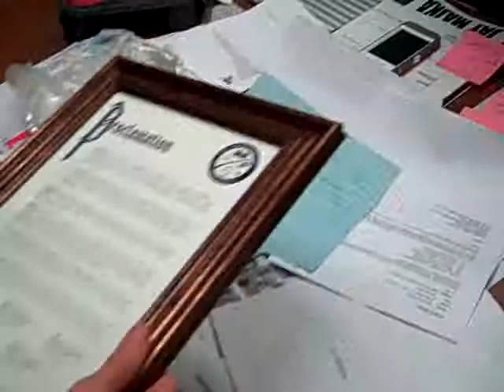Hillsborough's Mayor and Deputy Mayor read Proclamation to Woodfern School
Hillsborough's Mayor Suraci and Deputy Mayor McCauley read to Woodfern Elementary School the Proclamation declaring March 2, 2012 Read Across America Day